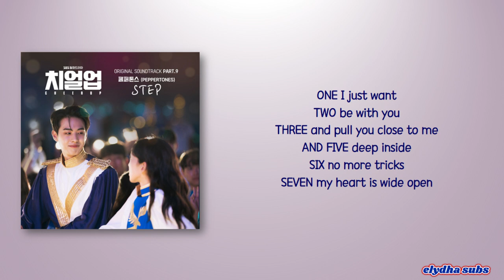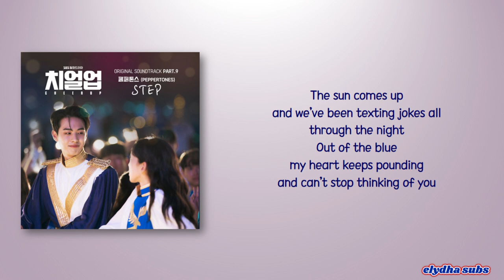PEPPERTONES (페퍼톤스) – STEP [Cheer Up OST Part 9] [Eng Lyrics]